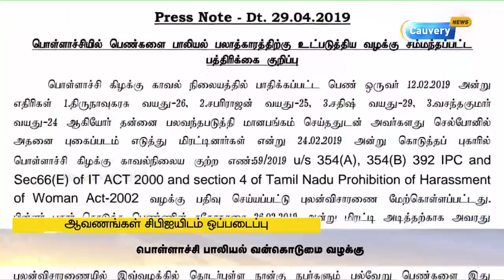பொள்ளாச்சி பாலியல் வழக்கு தொடர்பான ஆவணங்கள் சிபிஐயிடம் ஒப்படைத்தது சிபிசிஐடி